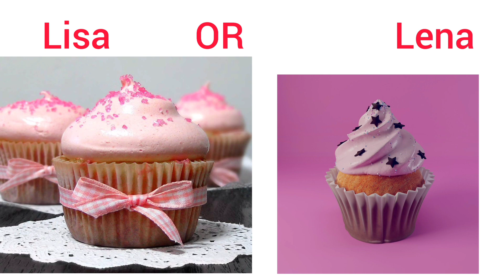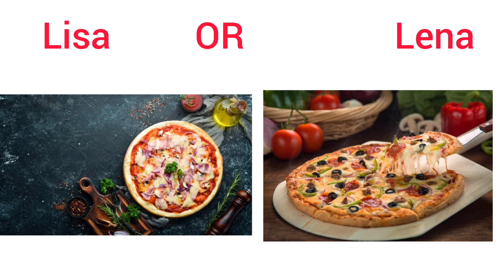Thanks for watching the video Don't forget to hit LIKE and SUBSCRIBE to my channel?